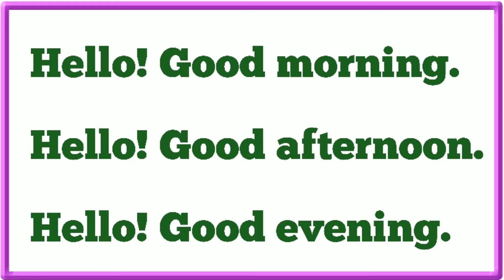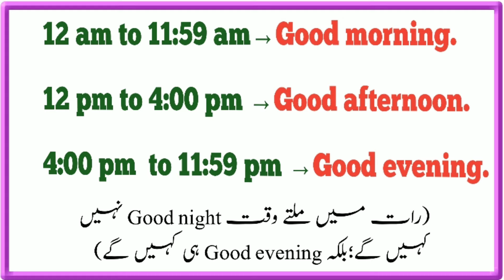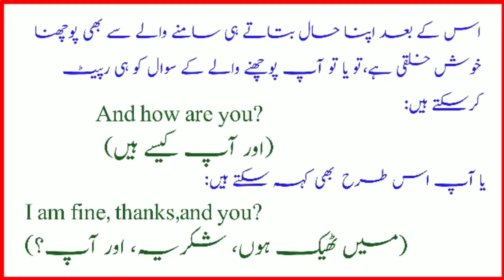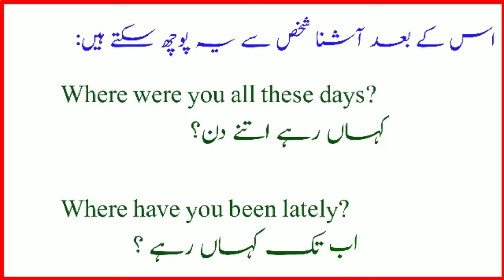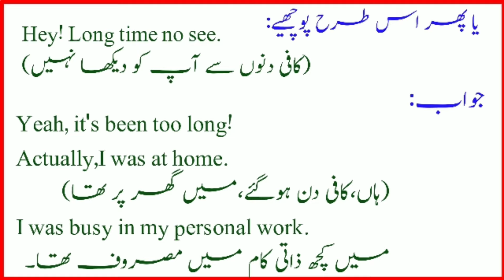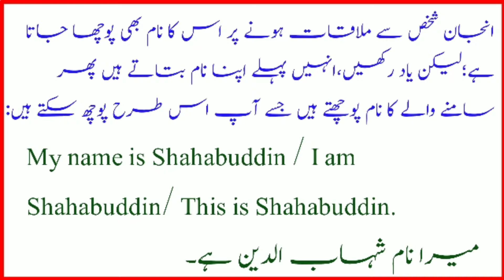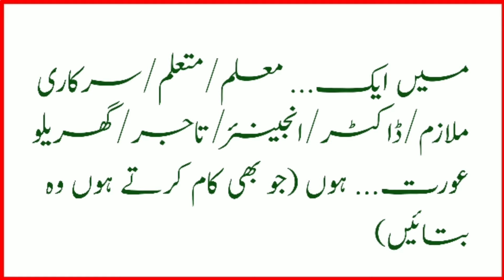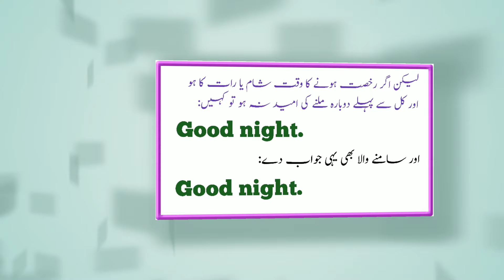English Me Baat Karne Ka Tarika|English Speaking Practice|Spoken English|English Bolne Ka Tarika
About This Video:

Bahut se log jab kisi se milte hain to is bat se pareshan rahte hain ke samne wale se English me bat kaese karen or kiya bole jis se good impression bane.
is video me isi ke bare me  best trick or triqa bataya  gaya hai ke jab kisi se milte hain to us se English me conversation yani bat cheet kaese karte hain,or ager ajnabi yani stranger ho to use pahli bar me impress kaese karte hain,or bat ko aage kaese barhate hain.

اس ویڈیو کی تحریر پڑھنے اور پی ڈی ایف کیلیے یہاں کلک کریں:

انگلش بولنے کیلیے ایک ہزار مختصر انگریزی جملے پی ڈی ایف کتاب(PDF) کی شکل میں ڈاؤنلوڈ کرنے کیلیے اس لنک پر کلک کریں:

This Video Covers The Following Topics:

English mein baat karne ka tarika
kisi se english me baat kaise kare
English mein kaise baat karen English me baat kaise kare English sikhne ka tarika in urdu Baat karne ka tarika
English mein baat karna sikhao
English mein baat karna sikhaye
English me bat karne arika English mein baat karna kaise sikhe
English mein haat karne ka
English baat karna kaise sikhe
English bolne ka sabse easy tarika
Urdu se english sikhne ka tarika
Baal veer returns episode
english
English mai baat karna kaise sikhe
Friend se english me kaise baat kare
Palking karne ka tarika in urdu kisi se bat karne ka tarika
English baat karne ka tarika
English mai baat kaise kare
Baat karne ka tarika